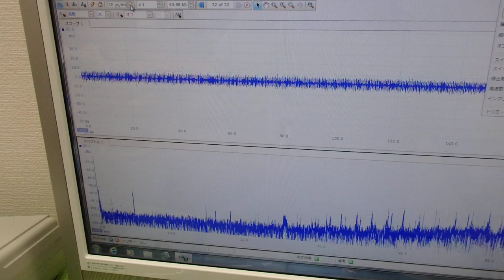メガヘルツの超音波発振制御プローブを利用した実験動画 ultrasonic-labo